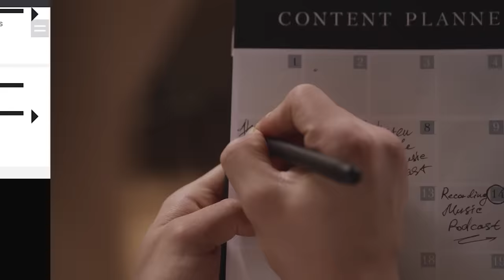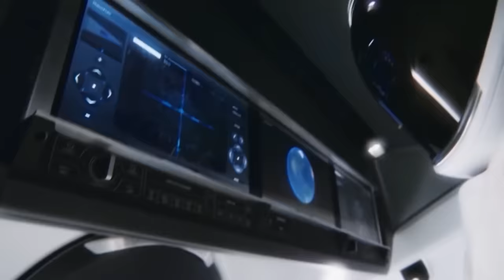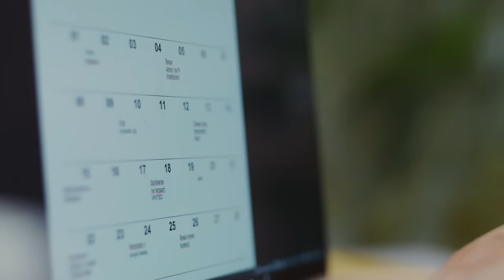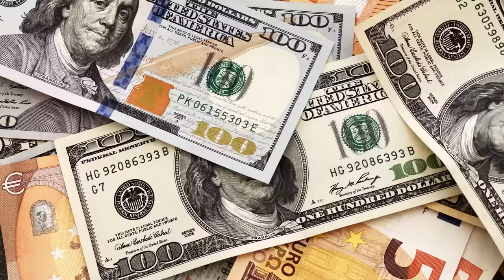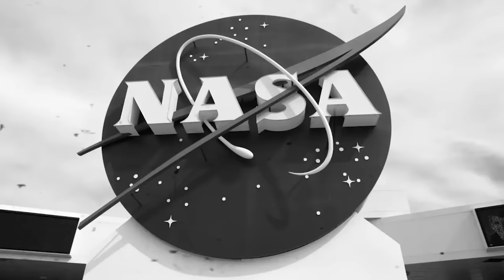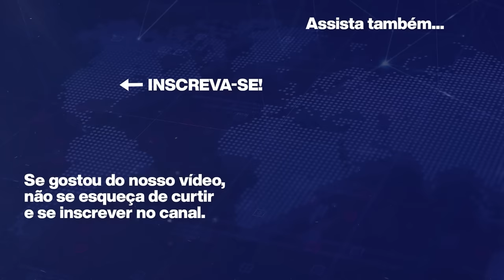Elon Musk chora ao revelar segredo sobre a Lua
Peça já seu fone Lenovo GM2PRO Gamer ➜ Cupom: realidade10